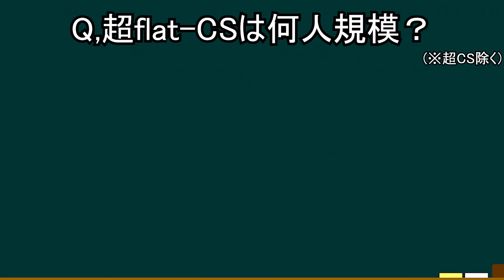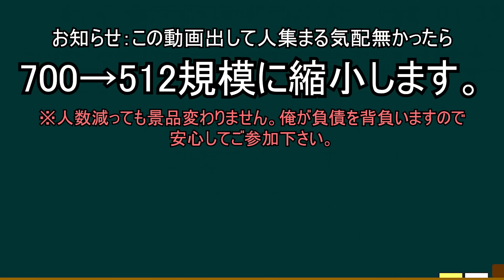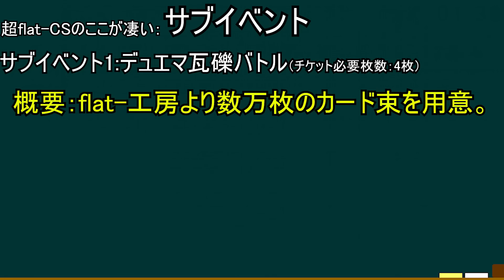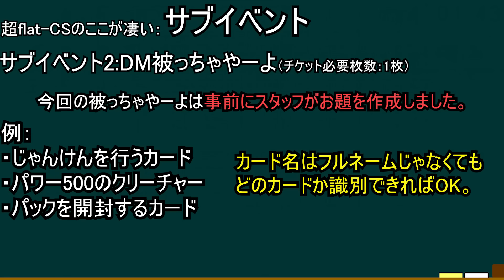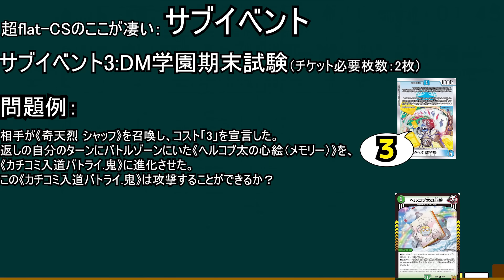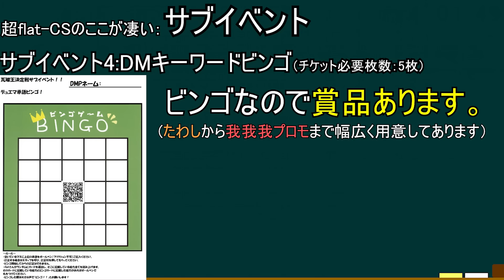【3人チーム戦】超flat-CS、開催危機なのでゴリゴリに宣伝します。【参加者求】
お知らせ：ランダムチームエントリーチケットの募集を開始しました！1人で参加する方はこちらをご利用ください。当日同じくランダムで集まった人とチームを組んでイベントに参加することができます！

超flat-CS参加申し込みは此方から！（2/4開催）

CS、興味はあるけど怖くて出れないみたいな方。3人友人誘って人生初CSに是非。楽しめるよう全力を尽くします。